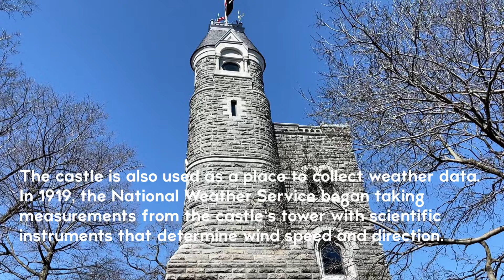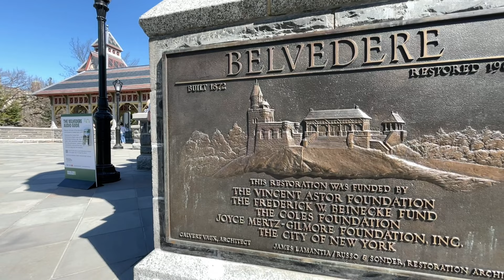The Belvedere Castle in Central Park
Tour of The Belvedere, one of the most iconic features in Central Park. This miniature castle is a folly in The park. It contains exhibit rooms and an observation deck, and since 1919, has also housed the official Central Park weather station.